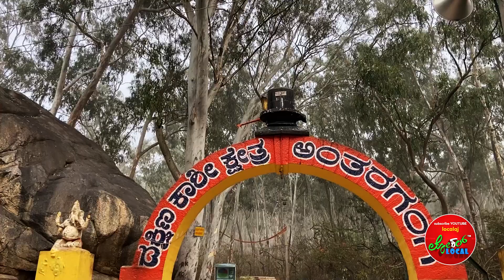Antara Gange | Kolar | Trekking | Kannada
Gadgets used to create video
GOPRO CAMERA
2nd camera

ಮೂಕಜೀವಿಗಳಾದ ಮಂಗಗಳಿಗೆ ಆಹಾರಕ್ಕಾಗಿ ಧನ ಸಹಾಯಮಾಡಲು ಕೆಳಗಿ ದೂರವಾಣಿ ಸಂಖ್ಯೆಗೆ GOOGLE PAY ಅಥವಾ PhonePe ಮುಖಾಂತರ ಹಣ ಕಳುಹಿಸಿ.

TIMECODE
00:00 Intro
02:28 Antara Gange Temple
03:56 History
07:00 Antara Gange
08:13 Help nature
09:33 Conclusion

Camera:- Kumar G Sagar